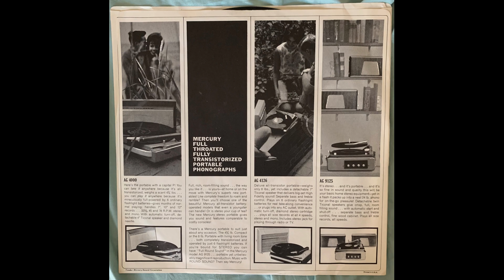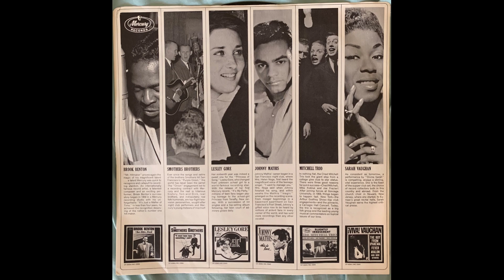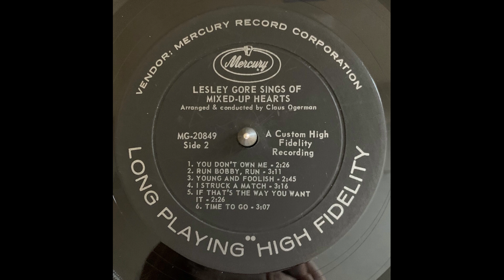Lesley Gore Time To Go